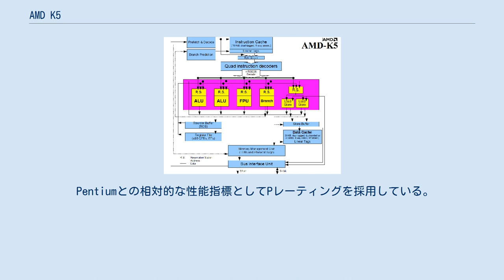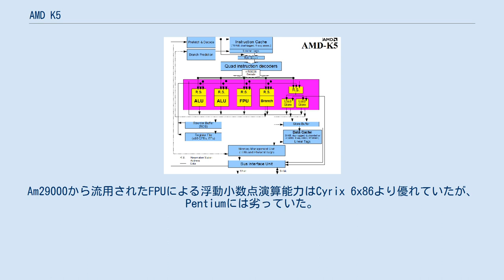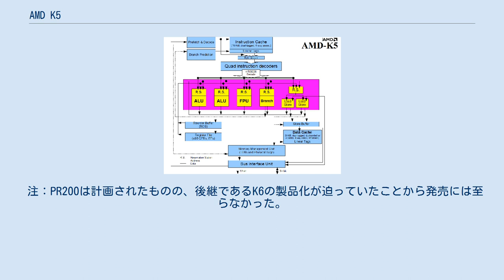AMD K5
AMD K5 のブロック図 AMD 5K86-P90 (SSA/5) マイクロプロセッサ K5は、AMDが開発したマイクロプロセッサ。
インテルのx86命令セットを採用したAMDの第5世代の互換プロセッサである。
K5の5は第5世代を表す。
Kはクリプトンの頭文字だとされているが、製品内容との関係は全くない。
当時のインテル製品の開発呼称はPと数字と組み合わせたもので、それに倣ったと考えられる。
 インテルの同じく第5世代プロセッサであるPentiumプロセッサへの対抗として1993年に発表された製品であるが、実際の発売は遅れて1996年になった。
設計はAm29000開発チームが手がけ、そのマイクロアーキテクチャをインテルのそれと比較するとPentiumシリーズのP5マイクロアーキテクチャよりもP6マイクロアーキテクチャ（Pentium Pro）に近く、Am29000の流れを汲むRISCコア（FPUを含む）にx86命令デコーダを組み合わせた構造となっている。
430万トランジスタで構成されている。
開発時期の関係でPentiumプロセッサの後期製品で実装されたMMX命令はK5には実装されておらず、次世代のK6プロセッサを待つこととなる。
 Pentiumとの相対的な性能指標としてPレーティングを採用している。
例えばP100はPentium 100 MHz相当の製品という意味を持つ。
 K5プロジェクトによるAMDの目的は技術上のリーダーシップをインテルから奪うことだった。
インテルの次世代マイクロアーキテクチャの構造を先取りしていることから方向性は妥当だったと言えるが、製造の面でそれを実現できるだけの量産設備をAMDは持っていなかった。
Am29000から流用されたFPUによる浮動小数点演算能力はCyrix 6x86より優れていたが、Pentiumには劣っていた。
整数演算ではCyrix 6x86の方が優れていた。
開発が難航し、発売が大きく延期されたことから競合他社はより高性能化していたことが成功しなかった大きな理由である。
K5には前期版の社内コード名SSA/5と後期版の同じく5k86の2種類のバージョンが存在する。
製品名は当初5k86だったが、社内コードが5k86に変更されてからは、旧モデルも含めて全てK5に改名された。
商業的には成功したとは言い難いが、Pentium向けSocket 5/7搭載マザーボードにおける動作互換性はライバルのCyrix 6x86と比較して格段に高く、内部構造の相違から生ずる命令実行クロック数の差異に起因するソフトウェアのごく僅かな動作不具合が発生した程度に留まる。
スクラッチから新規に開発されたプロセッサとしては非常に完成度の高い製品であったと言えよう。
K5は、成功したAm486 や AMD K6-2のようにシェアを獲得することはできなかったが、Pentium FDIV バグの影響によりPentiumが買い控えられた時期には、代わりにK5が一時的にではあるがシェアを確保することができた。
 注：PR200は計画されたものの、後継であるK6の製品化が迫っていたことから発売には至らなかった。